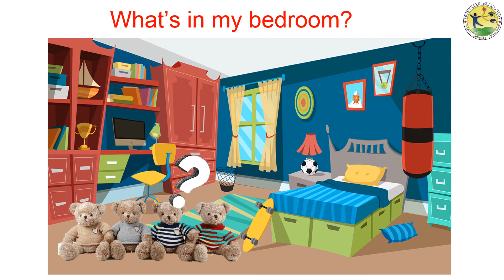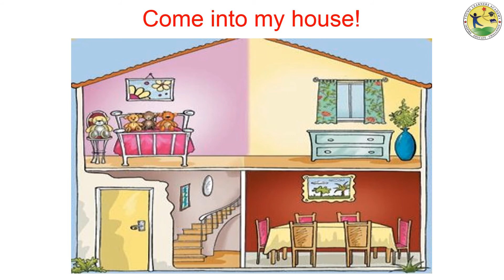Come into my house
Learning English Through Music

🎼 🎶 ကလေးများအတွက် အင်္ဂလိပ်ကဗျာ သီချင်း ဗီဒီယိုဖိုင်လေးနဲ့ အတူ အလွယ်တစ်ကူလိုက်ဆို ကြည့်ရအောင်။